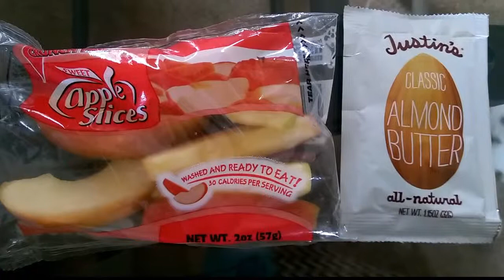DITL 7-22-15 Whole30 Day Three